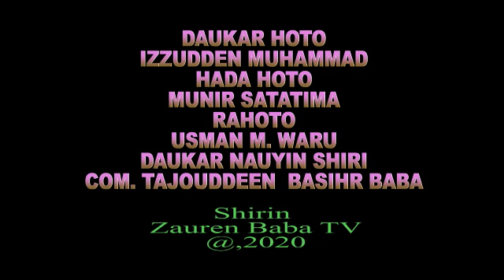YADDA MATASAN LOKON MAKERA NA A JIHAR KANO SUKE KAIKAWO WAJAN KULA DA MAGUDANAR RUWANSU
Kalli yadda wakilin tasharmu mai albarka yasamu tattaunawa da mazauna lokon makera akan matsalolin dake damunsu abisa kwatocinsu